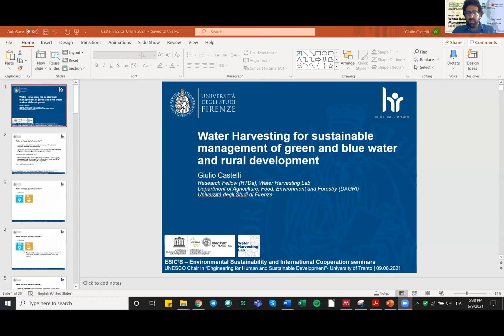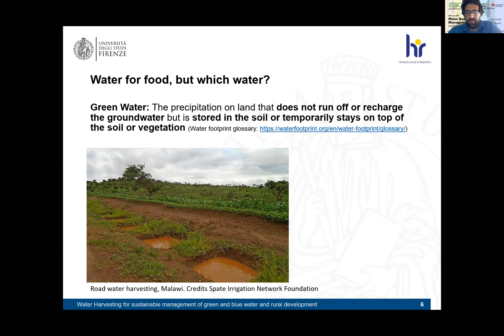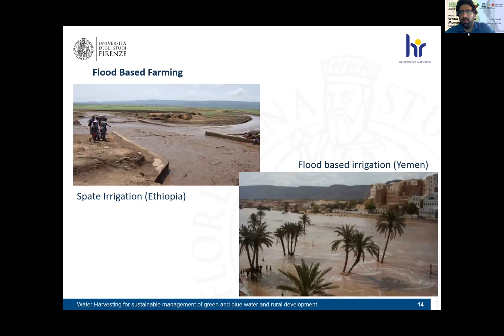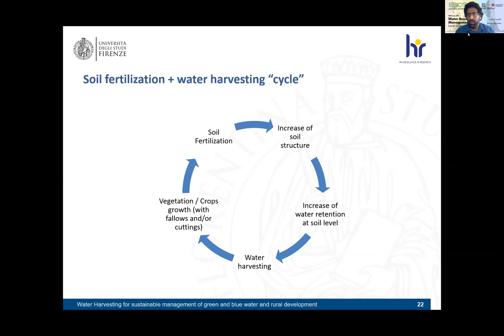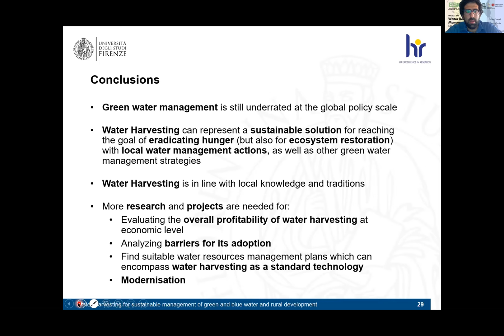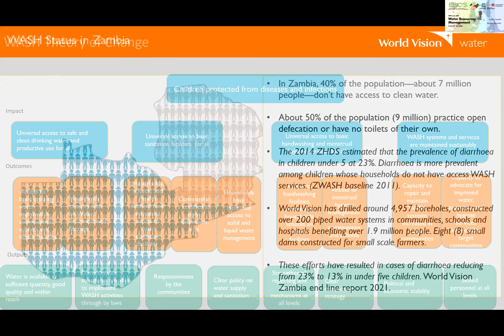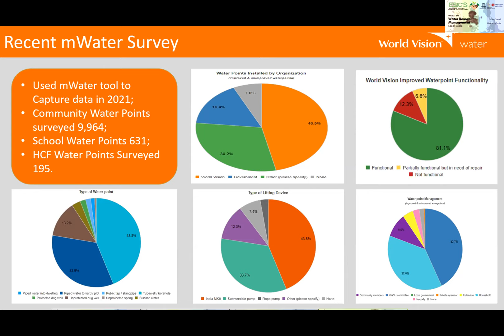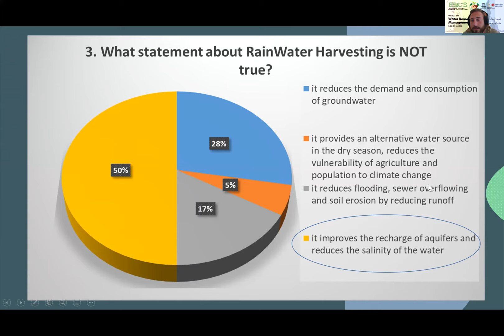07 ESIC’s | Water Resources Management, local scale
ESIC, a cycle of seminars on Environmental Sustainability and International Cooperation, promoted by  the UNESCO Chair in Engineering for Human and Sustainable Development of University of Trento.
ESIC’s | Water Resources Management, local scale appointment is focused on the local solutions for global challenges, exploring some water harvesting methods and the WASH programme implemented in Zambia.
Panelists:
Giulio Castelli - “Water Harvesting for sustainable management of green and blue water and rural development”;
Maybin Ng’ambi - “World Vision WASH Program in Rural Areas ”